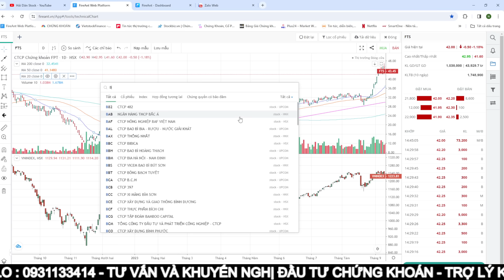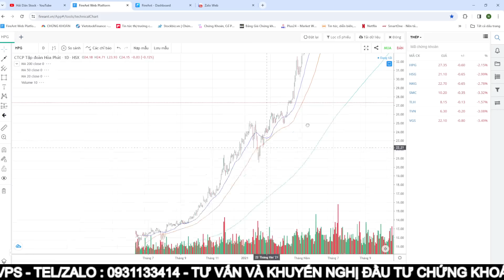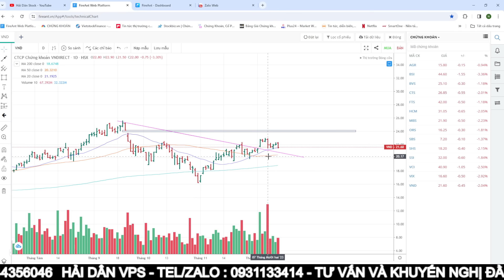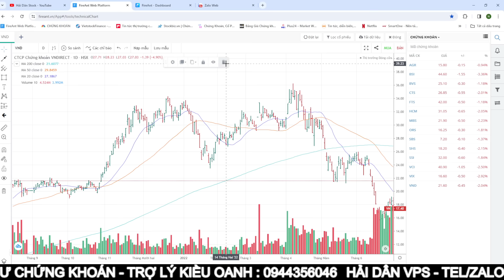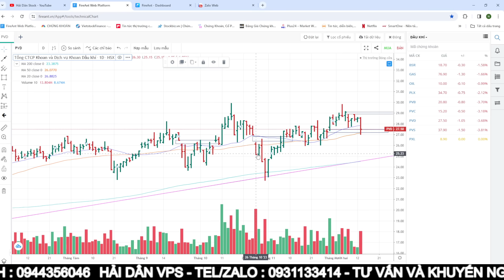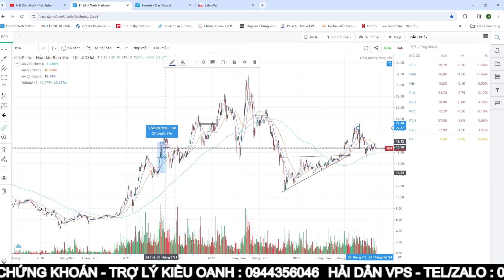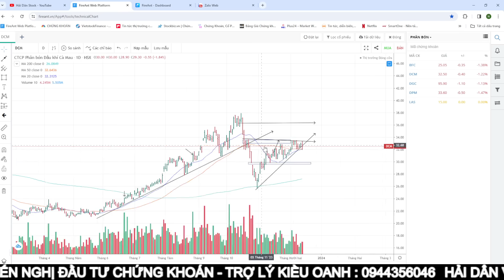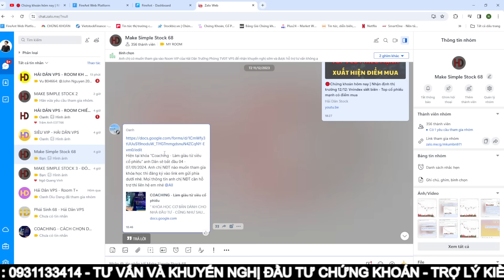🔴 Chứng khoán hôm nay | Nhận định thị trường 14/12 : Rũ bỏ hay phân phối - Chiến lược mua khi sợ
Trợ lý Kiều Oanh : 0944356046